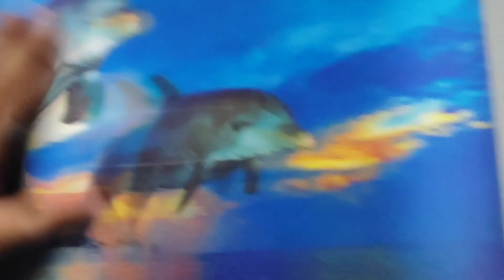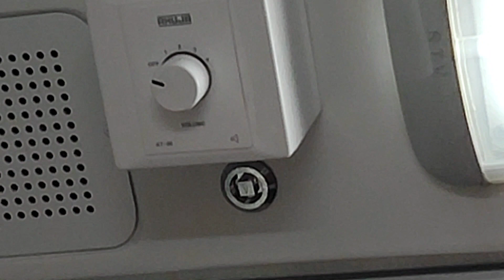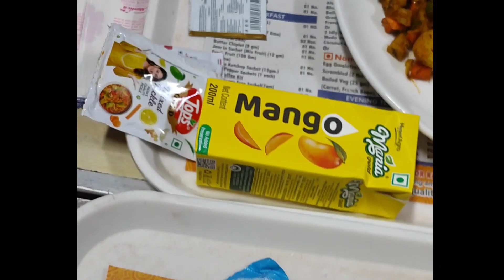AC FIRST CLASS | Swarna Jayanti Rajdhani | Train Journey Review | Part 1 | Ahmedabad-Delhi | 12957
The 12957 / 12958 Swarna Jayanti Rajdhani Express is a Rajdhani Express train on the Indian Railways broad-gauge track network, connecting Ahmedabad and New Delhi, a distance of approximately 933.5 km. The train was one of the last Rajdhani Express trains to be introduced in the 20th century, making its inaugural run in 1997 after the erstwhile metre-gauge lines between Ahmedabad and Delhi through Gujarat, Rajasthan and Haryana were converted to broad gauge. Since it was introduced in the 50th year of India's independence, it was named 'Swarna Jayanti' (golden jubilee) Rajdhani Express.
The train's rake is split into three classes of travel, AC 1st class (code: H/1A), AC 2 Tier (code: A/2A) and AC 3 Tier (code:B/3A). Usually, the train has one H/1A coach, four A/2A coaches and four to eight B/3A coaches. The train also has one or two End-on-Generation cars at either end. This train is popular with passengers and made a daily train in 2009. Previously, it used to run 5 days a week. As a Rajdhani Express, it is a Superfast train and gets the highest priority on its journey between Ahmedabad and New Delhi.